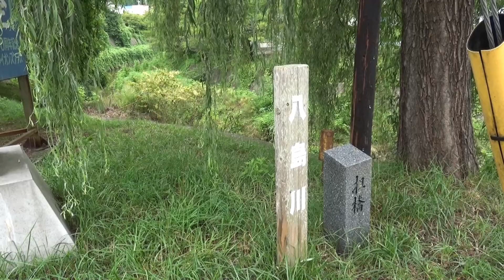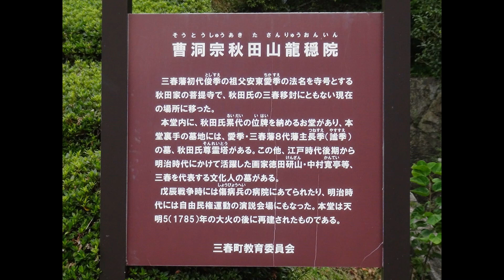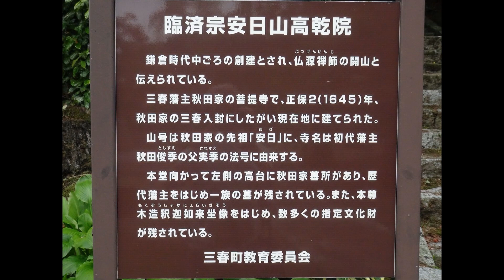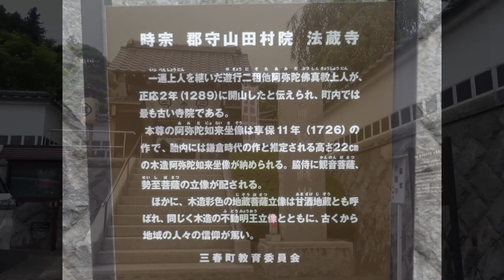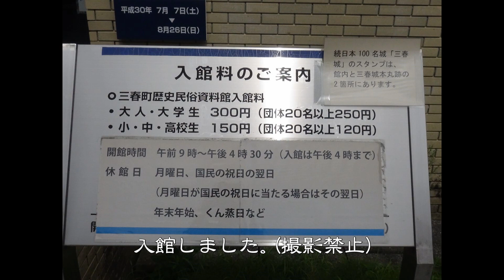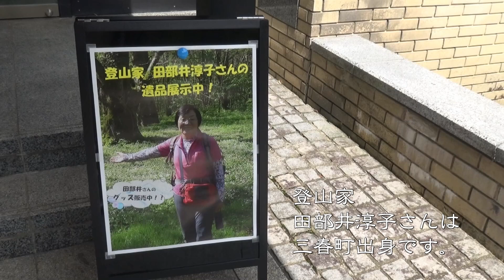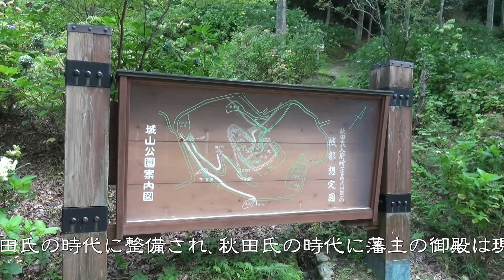｢続日本100名城｣を歩く旅＃07 No.110三春城(1/2) 2018/08/12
2018年8月11日(土･祝)～17日(金)、JR東日本の企画乗車券｢北海道&東日本パス｣を利用して旅をした7日間の記録の第5弾です。

2018年8月12 日(日)2日め、No.110三春城(福島県三春町)を訪れました。
初めての訪城、続日本100名城 スタンプラリー7城めです。

〈映像順〉
三春駅→龍穏院→光善寺→高乾院→法蔵寺→藩講所表門→三春町歴史民俗資料館･自由民権記念館(スタンプ設置場所)→河野広中銅像･自由民権運動記念碑→お城坂→二の門跡→愛姫生誕の碑→本丸(スタンプ設置場所)→搦手門跡→三分坂→三春町文化伝承館→愛姫小路→三春駅

〈コメント〉
前編は、三春駅から愛姫生誕の地碑までの映像です。
三春には、2回めの訪問。前回は｢駅からハイキング｣で桜めぐりのコースを歩きました。参加後に、滝桜まで足を伸ばしました。
今回も、そのときに訪れた寺院を巡りながら三春城をめざしました。
スタンプ設置場所は｢三春町歴史民俗資料館｣｡入館料を支払わなくてもスタンプを押印できますが、せっかくなので入館してきました。三春城に関連した展示があるので、事前に学習してから登城するのもよいと思います。

〈参考資料〉
｢続日本100名城公式ガイドブック｣(株式会社学習研究社発行)
｢三春まちめぐり｣(三春まちづくり公社観光部発行パンフレット)
｢三春町観光ガイドブック｣(三春まちづくり公社観光部発行パンフレット)
｢三春桜浪漫紀行｣(三春まちづくり公社観光部発行リーフレット)
｢愛姫物語｣(三春町発行パンフレット)
｢福島県三春町指定史跡 三春城跡｣(三春町教育委員会発行リーフレット)